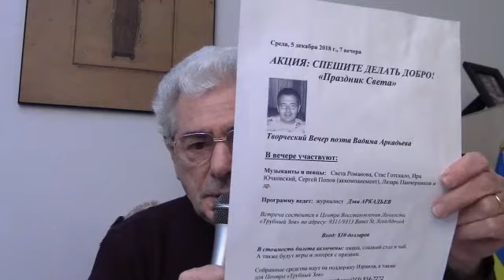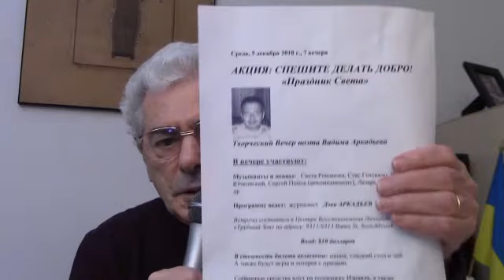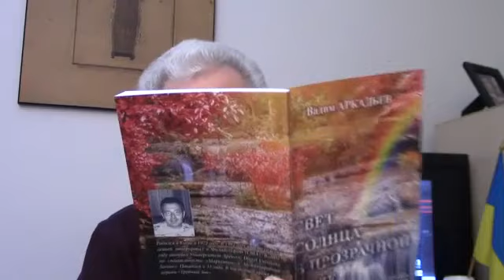ПОПРОСИЛ ПРОЩЕНИЯ У АРКАДЬЕВА-МЛАДШЕГО...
"Праздник Света", -  значилось на первых двух строчках объявления. А чуть пониже - прямо-таки, как говорится, согревало душу отца: "Творческий Вечер поэта Вадима Аркадьева".   Это было 5 декабря 2018-го.  Творческий вечер Вадюши, младшего сына, который, оказав мне честь, пригласил быть ведущим. С радостью согласился. А начал вечер, попросив проещения у младшенького.

Дэви АРКАДЬЕВ,
29 августа 2019,
Филадельфия.